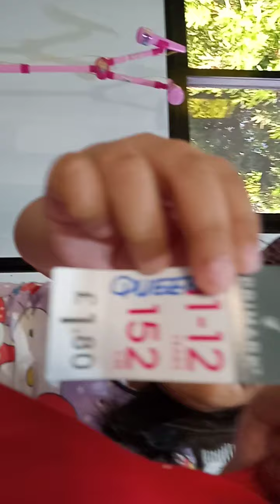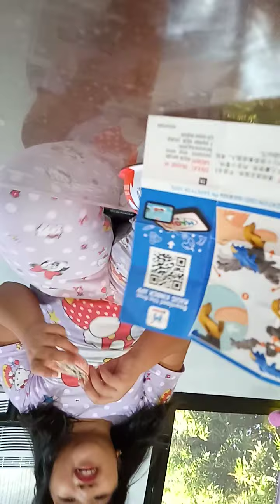Merry Christmas and a Happy New Year guys! My vlog for my new musical instrument/other gift.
Thank you Santa Clause, you always give my wish come true. Thank you Lord for year 2020 It may not that good that i cannot go to the mall yet you always give me the best gift and other stuffs.Mwah to my parents .Love you.